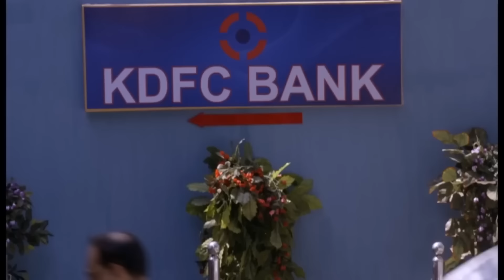Le Mariage idéal Episode 70 - en français.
Découvrez notre partenariat avec NordVPN ! Débloquez vos contenus préférés à l'international tout en protégeant votre connexion. Bénéficiez de 5% de remise sur l'abonnement 2 ans avec le code promo LGX5 Rejoignez le "Bollywood Club" dès maintenant pour un accès en avant première à vos épisodes de séries préférées.

Dans la ville de Jaipur, l'histoire d'Aryan, jeune homme de la famille Sethiya et de Saanchi, jeune fille appartenant à la famille Mithal. Destinés à s'unir, ils se détestent. Mais la vie reserve des surprises...